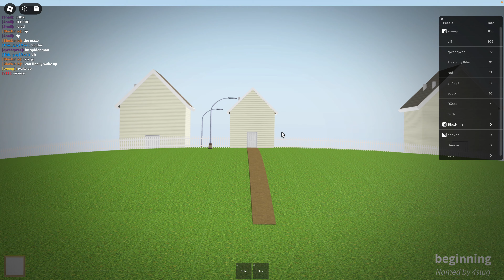waking up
funni badge